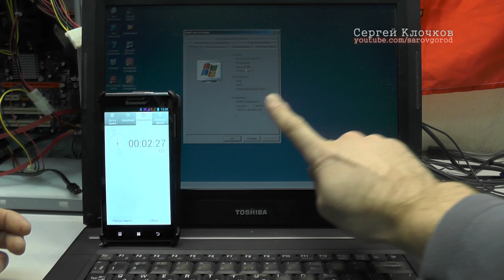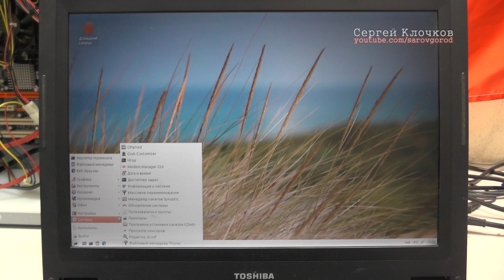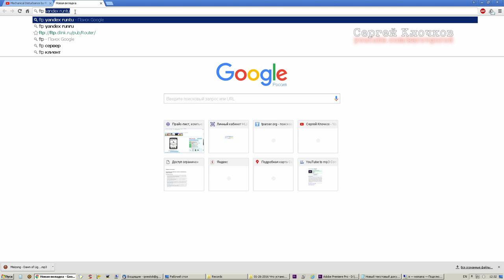Операционная система для слабого ноутбука